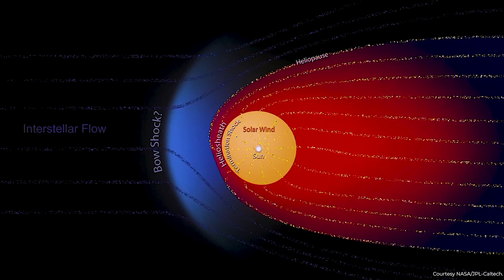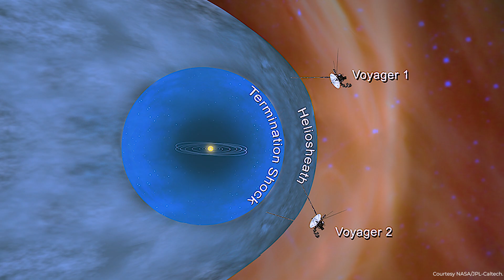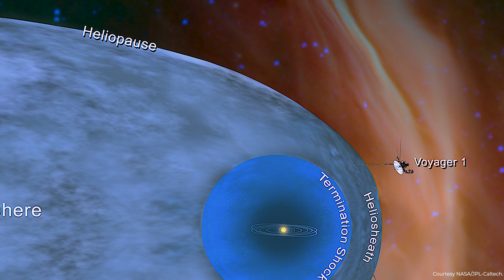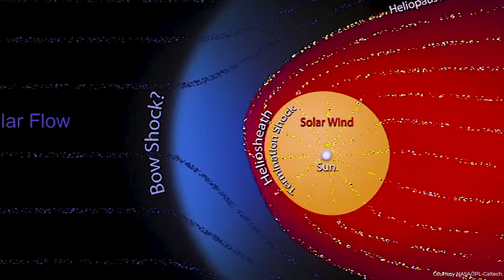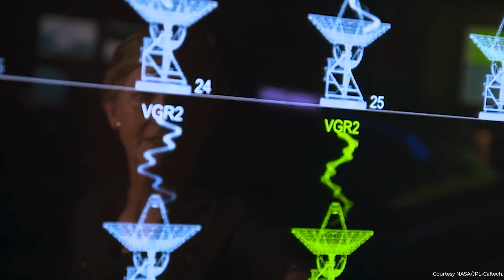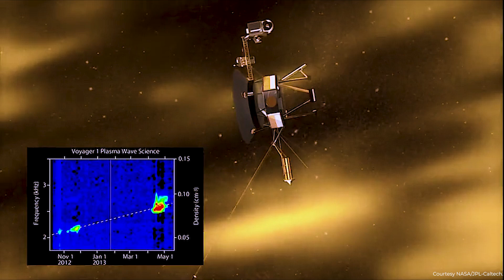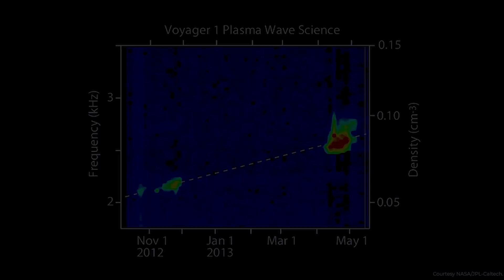Voyager 1 Has Discovered Something AMAZING After 45 Years in Space!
In 1977, NASA launched Voyager 1 and 2, which explored the four outer planets in the solar system. The mission was successful, and the discoveries made by the spacecraft have contributed to advancements in planetary science. After completing their mission, both Voyager 1 and 2 continue to travel further into interstellar space, marking the longest-running mission in NASA's history.